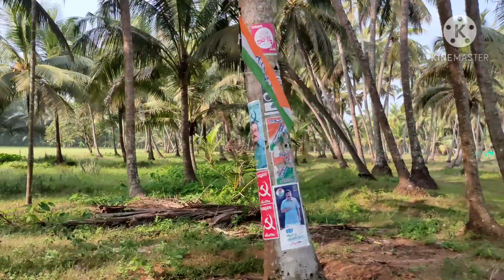A DAY IN OUR LIFE/ഞങ്ങളുടെ ഒരു ദിവസം / COOKING, SHOPPING &TRAVEL VLOG/LUMUFAS WORLD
This channel is dedicated to provide information on Health,  Motivation speaks, Lifestyle,  Parenting, Cooking and Travelling

Join now in our social platforms for more

WOULD LOVE TO HEAR FROM YOU ALL,
DO COMMENTS & DON'T FORGET THE BELL-ICON, TURN IT ON FRIENDS.
KEEP WATCHING.

vlog
travel vlog
lumufas world